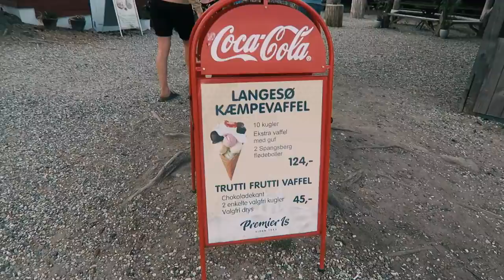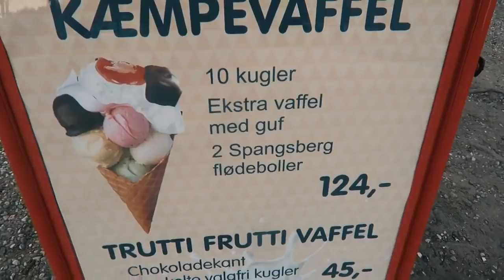I spend a weekend in a danish castle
I spend a weekend on the danish castle Langesø, which is surrounded by amazing nature and a beautiful lake. I tried golf for the first time, and had fun with my family while feeling like a princess sleeping in a princess bed, in a lovely old room on the castle. I hope that you enjoy this vlog, I had the best weekend.

What to write on the parcel:
Pakkeboks 364
5000 Odense C
Denmark"